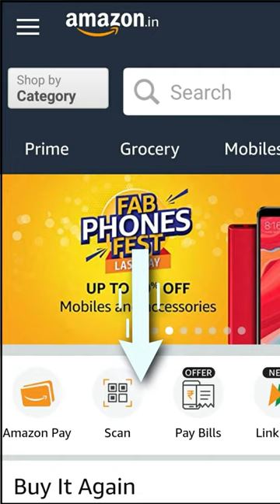Khatmal Ka khatma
Hello Friends,
Thanks

Spray bottle 500 ML